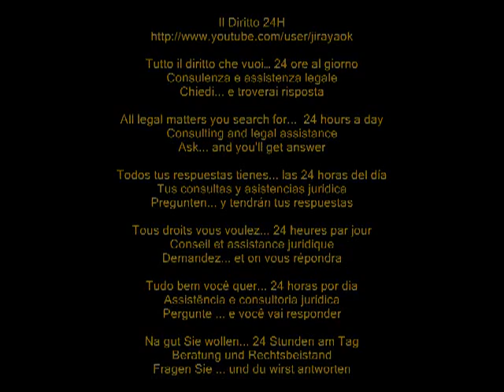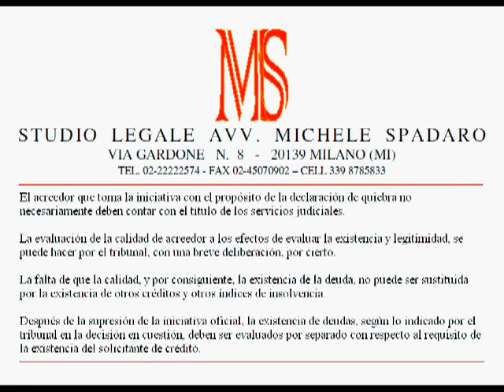Giudice del fallimento tenuto ad accertare legittimazione creditore privo di titolo giudiziale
Il Giudice del fallimento è tenuto ad accertare la legittimazione del creditore privo di titolo giudiziale  -- The bankruptcy judge must determine the legitimacy of the lender without court title
Tribunale Civile di Monza, Sezione Terza, decreto del 8 maggio 2012

Il creditore che assume l'iniziativa ai fini della dichiarazione di fallimento non deve, necessariamente, essere munito di titolo di natura giudiziale.
L'accertamento della qualità di creditore, ai fini della sussistenza e della valutazione della legittimazione, può essere fatto, dal tribunale, con deliberazione sommaria, in via incidentale.
La mancanza di tale qualità, e di conseguenza della esistenza del credito, non può essere sopperita dalla esistenza di altri crediti e di altri indici di insolvenza.
In seguito alla soppressione dell'iniziativa d'ufficio, l'esistenza di debiti della società, come affermato dal tribunale nella decisione in oggetto, devono essere valutati distintamente rispetto al requisito della esistenza del credito del ricorrente.

ENG
A creditor who takes the initiative for the purpose of declaring bankruptcy should not necessarily be provided with the title of court services.
The assessment of the quality of creditor for the purposes of assessing the existence and legitimacy, can be done by the court, with a brief deliberation, incidentally.
The lack of that quality, and consequently the existence of the debt, can not be replaced by the existence of other receivables and other indices of insolvency.
After the suppression of unofficial initiative, the existence of debts, as stated by the court in the decision in question, must be evaluated separately with respect to the requirement of the existence of the credit applicant.

FRE
Un créancier qui prend l'initiative dans le but de déclarer la faillite ne devrait pas nécessairement être fournie avec le titre des services judiciaires.
L'évaluation de la qualité de créancier aux fins de l'évaluation de l'existence et la légitimité, qui peut être fait par le tribunal, avec une brève délibération, d'ailleurs.
L'absence de cette qualité, et par conséquent l'existence de la dette, ne peut pas être remplacé par l'existence d'autres créances et autres indices de l'insolvabilité.
Après la suppression de l'initiative officieuse, l'existence de dettes, comme indiqué par le tribunal dans la décision en question, doit être évalué séparément à l'égard de l'exigence de l'existence du demandeur de crédit.

ESP
El acreedor que toma la iniciativa con el propósito de la declaración de quiebra no necesariamente deben contar con el título de los servicios judiciales.
La evaluación de la calidad de acreedor a los efectos de evaluar la existencia y legitimidad, se puede hacer por el tribunal, con una breve deliberación, por cierto.
La falta de que la calidad, y por consiguiente, la existencia de la deuda, no puede ser sustituida por la existencia de otros créditos y otros índices de insolvencia.
Después de la supresión de la iniciativa oficial, la existencia de deudas, según lo indicado por el tribunal en la decisión en cuestión, deben ser evaluados por separado con respecto al requisito de la existencia del solicitante de crédito.